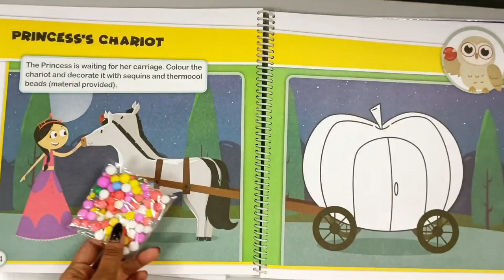Book - B | Activity - 18 | Princess's Chariot